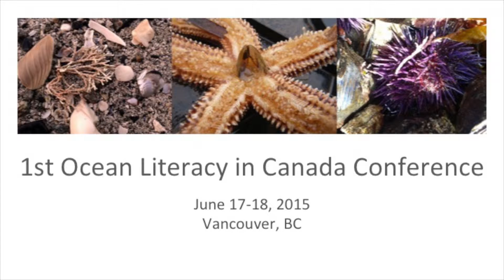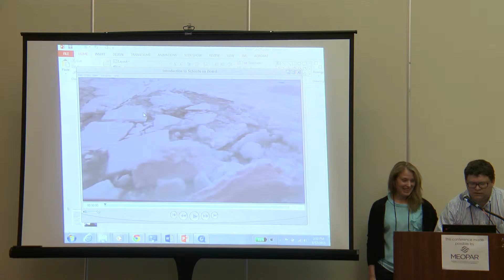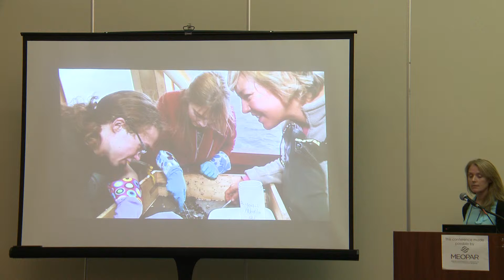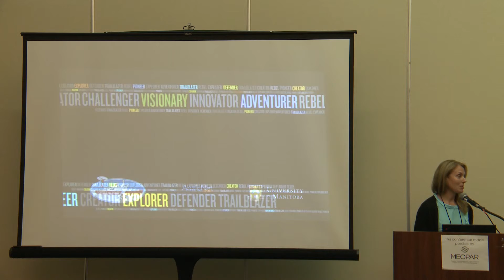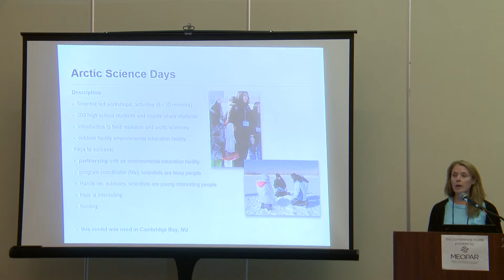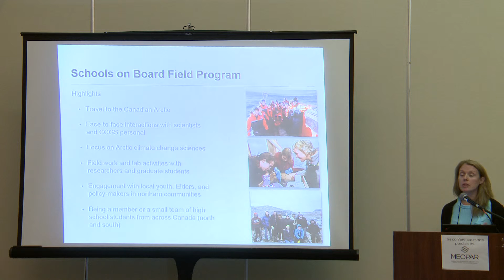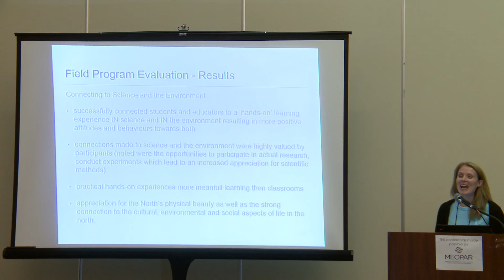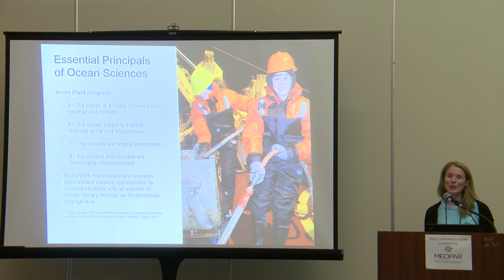Michelle Watts - Schools on Board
Michelle Watts ­- Schools on Board – Bridging Arctic marine system research and science education in high schools through authentic and simulated science experiences (a ArcticNet/Université Laval and University of Winnipeg; - presentation at CaNOE's 2015 Ocean Literacy in Canada Conference.
Abstract: Schools on Board is a national outreach program of ArcticNet based out of the Clayton H. Riddell Faculty of Environment, Earth and Resources at the University of Manitoba (Winnipeg, Canada).  It was developed in 2003 to bridge Arctic research with science education in high schools across Canada to increase awareness of issues related to climate change in Canada and to excite young Canadians about the challenges and career opportunities of Arctic systems research. Schools on Board programming focuses on marine environments across the Canadian Arctic and Sub-Arctic.  At the core of the program, the Arctic Field Program “on board” the Canadian research icebreaker CCGS Amundsen, gives schools the unique opportunity to send students and teachers to the Arctic to participate in an educational experience that is completely integrated with the research activities of the ArcticNet science team.  While on board, participants engage in lectures, fieldwork and lab activities with scientists who integrate this outreach within their own research activity.  An integral part of the field program is the community visit, which provides an opportunity for participants to interact with peers, elders and community leaders to discuss issues stemming from climate change in the Arctic.  In addition to the field program, Schools on Board coordinates a biennial Arctic Climate Change Youth Forum (ACCYF) and an annual Arctic Science Day in collaboration with research groups, high schools or public education facilities.
The field program, ACCYF and Arctic Science Day are strong models for integrating cutting-edge Arctic climate change research with school-based education through both authentic and simulated science experiences with scientists.  This presentation will describe our approaches to scientific outreach, the connection to marine sciences and ocean literacy, and the results from a comprehensive program assessment conducted in 2014-15 covering the 12 year life span of the program.
Video information: 1st Ocean Literacy in Canada Conference Video Series, a series of 13 presentations exploring ocean literacy, and the ocean’s influence on you and your influence on the ocean. The video series was filmed by Subvision Productions edited by Maeva Gauthier and produced by Canadian Network for Ocean Education Copyright: 2015, Canadian Network for Ocean Education.